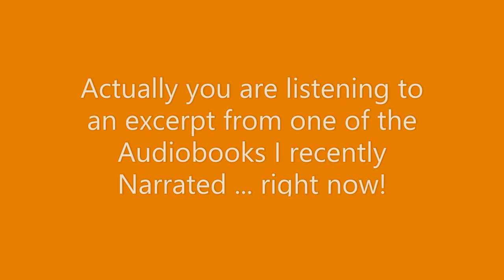What the Heck is an Audiobook?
Sell more books with Audiobooks?  People want to hear your story and Audiobooks makes it easy.  We Narrate, Edit, Proof, Master and Market Audiobooks.

If your books aren't being READ at least be sure they can be HEARD!

Schedule the production of your Audiobook Production Now!